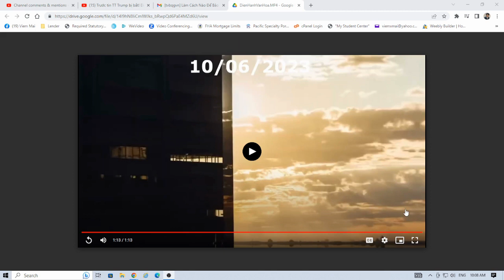Diễn Hành Văn Hóa 10 / 6 / 2023 ở New York